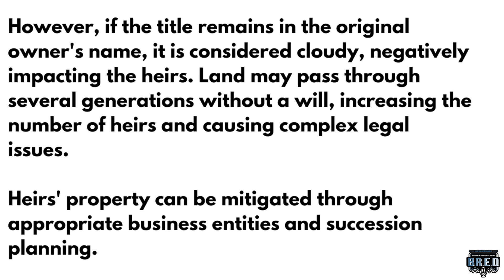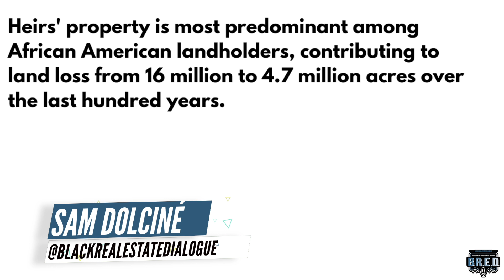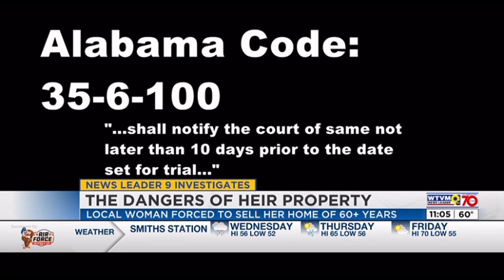Real Estate Developers Force Elderly Woman to Sell Her Home | Generational Wealth STOLEN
In this episode, I explore the heartbreaking situation of an 84-year-old woman in Auburn, Alabama, who's being forced to sell her home of over 60 years.  I discuss why this is happening, how her family will be losing over 40 acres of land and how to can prevent this from happening to you. The land that this family is set to lose may be valued at almost $20 Million.

Download my free guide, 8 Steps to Buying Your First Out of State Property

This is about: heir property,what to do about heir property,heir property law,heir property situation,heirs property law,the problem with heir property,heirs property,probate law,inherited property split between siblings,heirs property rights,probate property,estate disputes,probate real estate,auburn alabama real estate,auburn real estate 2023,real estate auburn al,housing market 2023,real estate,housing market crash,black real estate dialogue